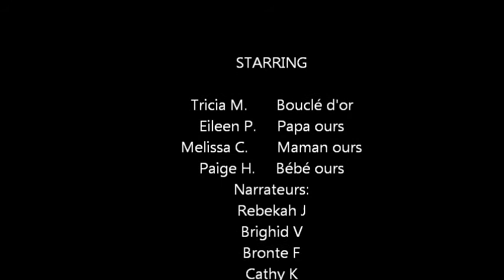boucle d'or movie.wmv